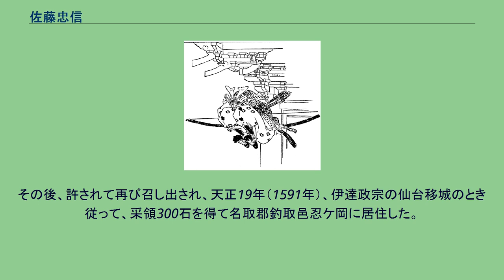佐藤忠信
佐藤忠信（歌川国芳画） 佐藤 忠信（さとう ただのぶ）は、平安時代末期の武将で、源義経の家臣。
『源平盛衰記』では義経四天王の1人。
佐藤継信の弟。
父は奥州藤原氏に仕えた佐藤基治、もしくは藤原忠継。
治承4年（1180年）、奥州にいた義経が挙兵した源頼朝の陣に赴く際、藤原秀衡の命により兄・継信と共に義経に随行。
義経の郎党として平家追討軍に加わった。
兄・継信は屋島の戦いで討死している。
元暦2年（1185年）4月15日の壇ノ浦の戦い後、義経が許可を得ずに官職を得て頼朝の怒りを買った際、忠信も共に兵衛尉に任官しており、頼朝から「秀衡の郎党が衛府に任ぜられるなど過去に例が無い。身の程を知ったらよかろう。その気になっているのは猫（もしくは狢、狸?）にも落ちる。」と罵られている。
文治元年（1185年）10月17日、義経と頼朝が対立し、京都の義経の屋敷に頼朝からの刺客である土佐坊昌俊が差し向けられ、義経は屋敷に残った僅かな郎党の中で忠信を伴い、自ら門を飛び出して来て応戦している。
文治元年（1185年）11月3日、都を落ちる義経に同行するが、九州へ向かう船が難破し一行は離散。
忠信は宇治の辺りで義経と別れ、都に潜伏する。
文治2年（1186年）9月22日、人妻であるかつての恋人に手紙を送った事から、その夫によって鎌倉から派遣されていた御家人の糟屋有季に居所を密告され、潜伏していた中御門東洞院を襲撃される。
精兵であった忠信は奮戦するも、多勢に無勢で郎党2人と共に自害して果てた。
（『吾妻鏡』より） 『源平盛衰記』によると享年は26（佐藤氏の菩提寺である医王寺 の忠信の石塔には享年34とある）。
室町時代初期に書かれた『義経記』での忠信は、義経の囮となって吉野から一人都に戻って奮戦し、壮絶な自害をする主要人物の一人となっている。
義経記の名場面から、歌舞伎もしくは人形浄瑠璃の演目として名高い『義経千本桜』の「狐忠信」こと「源九郎狐」のモデルになった。
継信・忠信兄弟の妻たちは、息子2人を失い嘆き悲しむ老母（乙和御前）を慰めんとそれぞれの夫の甲冑を身にまとい、その雄姿を装って見せたという逸話があり、婦女子教育の教材として昭和初期までの国定教科書に掲載された。
子とされる義忠（経忠?）は馬籠佐藤氏の祖となり、安忠（置賜郡花沢城主）、師信、忠清（出羽守）の父となったとされ、安忠は置賜佐藤氏の祖という。
安忠の家系は以下のように続いたという。
安忠の子孫の1人である重成は伊達稙宗に仕え、その孫・重元は伊達政宗に仕えたという。
また、安忠の兄弟である師信の家系は以下のように続いたという。
義忠は、「大鳥城の佐藤一族を代表して」文治6年（1190年）正月の大河次郎の叛乱に軍功をたて、源頼朝から5千貫余の采地を賜り、頼朝の前をはばかって義忠を信隆と改め、子孫繁衍したとされる。
信隆には系譜をみると6、7人の子がいたことになっている。
そして、そのうちの四郎安忠は従五位下・出羽守に叙せられ、置賜郡豊田邑に住し、同郡花沢城主となって、采地5千余町を領したと家譜に記されている。
以後、長信に至るまで花沢城に住した。
長信の父重信は、暦応3年（1341年）に南朝方と戦い、将軍足利尊氏から本領安堵の御教書を賜ったという。
やがて、伊達氏の勢力が陸中に及ぶようになり、伊達宗遠のとき大軍を催して出羽国置賜郡長井荘を攻め、長井氏と花沢城主佐藤長信の連合軍と戦い、長信と長井氏との連合軍は大敗を喫し、長信とその一党は遠く岩代国まで逃れ、岩城家に奇寓した。
それより重行まで4代岩城家のもとにあった。
重行の子・伊勢守重成は、岩城重隆の老臣であったが、岩城氏の姫が伊達晴宗に嫁ぐとき、その補佐役として米沢に赴き、伊達家の要請によりその臣下に属して、父祖墳墓の地である羽州置賜郡の下長井荘荻野中山2邑の采地1200石を賜った。
これより、重成とその嫡子紀伊守重時は中山城に居住して、遂に岩城家には帰らなかった。
元亀元年（1570年）4月、羽州小松の合戦において紀伊守が討死した。
その戦いは私闘とされて領地を没収され、紀伊守の子重元も父との縁座によって中山城を出て米沢城下で閉門の身となった。
その後、許されて再び召し出され、天正19年（1591年）、伊達政宗の仙台移城のとき従って、采領300石を得て名取郡釣取邑忍ケ岡に居住した。